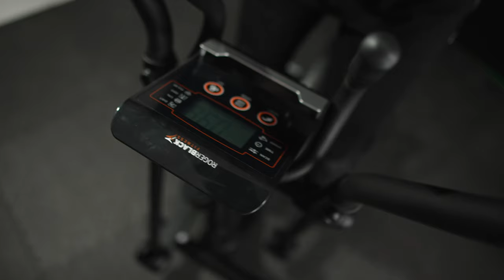An Introduction To Roger Black Fitness By Founder Roger Black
Roger Black introduces viewers to his first online shop for home fitness equipment in the UK. This video offers an overview of the range of folding and static products (bikes, treadmills, a cross trainer and an air rower), as well as a bit of background about the company.